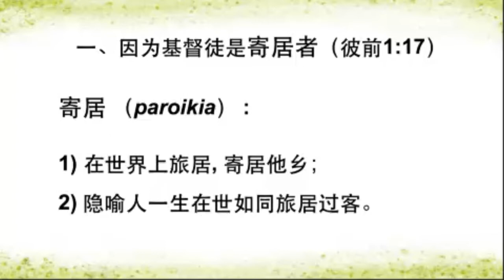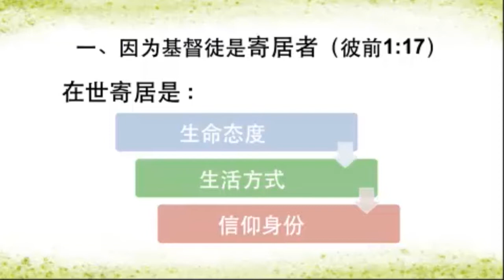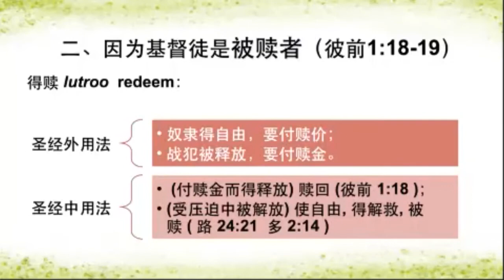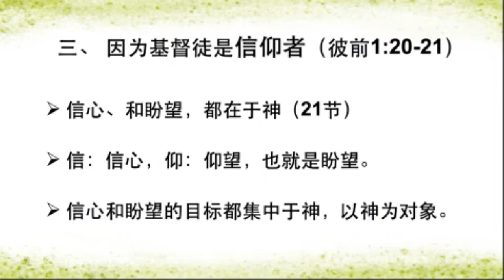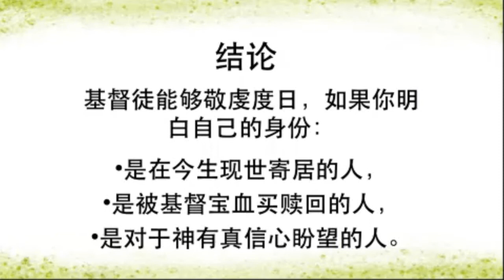主日证道 | ​ 彼得前书（5）敬虔的生活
彼得前书 1:17-21